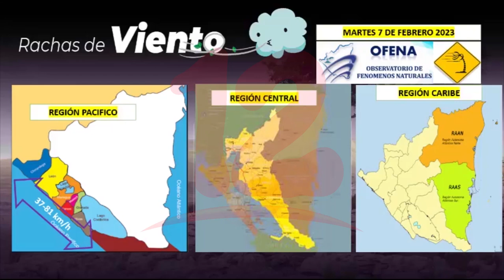Noticias12Nicaragua Ofena informa que habrá un ambiente caluroso para las próximas horas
Ofena informa que habrá un ambiente caluroso para las próximas horas